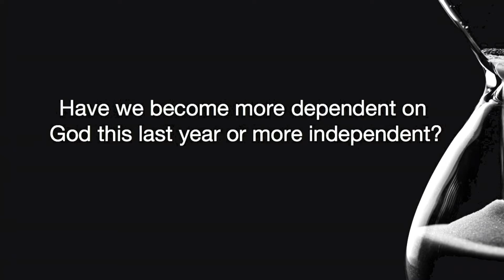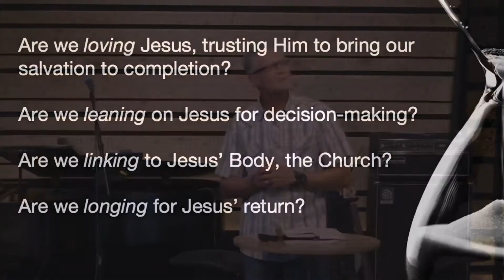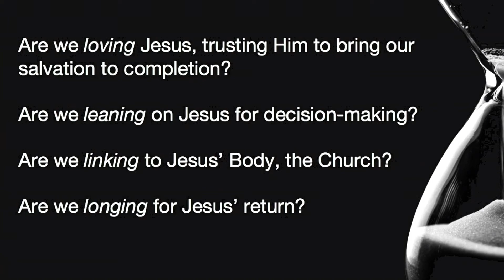Independence or Dependence?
This week Steve began a new series looking at Jesus’ message about the end of time and His seven letters  to the church in Revelation. We began this series diving into the question of whether we have grown more in dependence on God this last year or more independent.